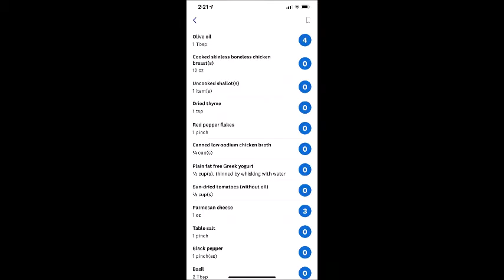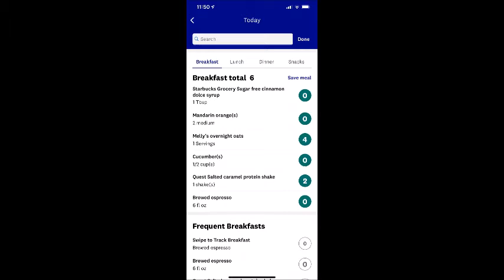What I eat in a day and Cook with me! WW Blue Plan, includes all plan points!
Hey Gang!

I had issues with the sound on the portion where I was cooking, so I just edited it and put in directions to it, with no voice over. I think I've figured out the issue, I was recording in HD instead of 4k and it was causing some issues. I'll add the recipes into my Facebook group listed below under "Let's get social"! That being said, I hope you enjoy the video!

Music in video:
Snake onthe beach - Nico Staf
Soft Rain - Cheel

Link to Weight Watchers Sign Up (If you use it, I get a free month once your free month is over if you continue)

Thrive Market - Love this place!  You get some freebies and I get some Thrive Cash to use! It is worth the membership if you ask me!

Rakuten: Earn cash back for online purchases (Grove Collabrative and Thrive Market are included too!) Get some free cashback after first purchase, and I get some cash back as well. Win win!

Twitter: MrsMellyDi (although I don't use it often)